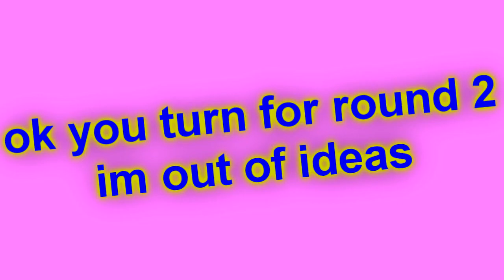[YTP TENNIS] Krasheddie, ya better don't not resume stopping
Round 1/20 vs @TheArcadeLover742 (cannot ping now)